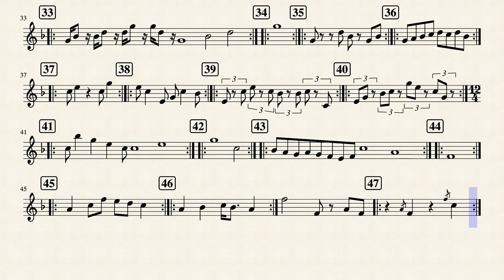In F by James Phillips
a Minimalist piece inspired by  Terry Riley's "In C"